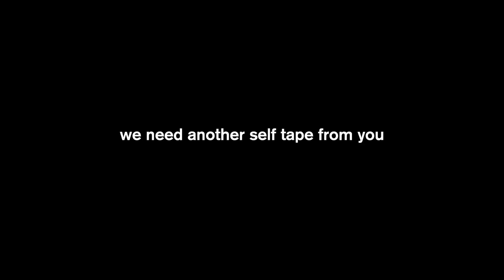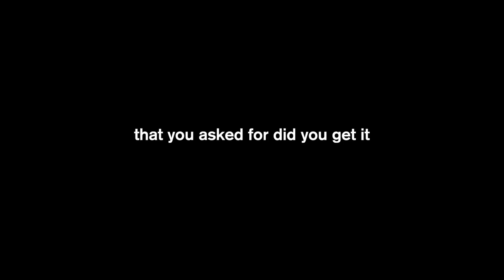Self Tape #1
as a professional working actor I have to film a lot of self tape auditions for shows and movies. I have dozens and dozens of self tapes just sitting on my hard drive so I figured once a week I'll release one to give everyone a little peak behind the scenes of a working professional actor.